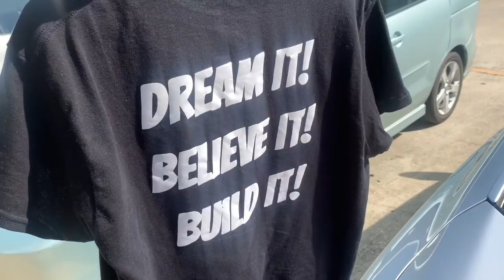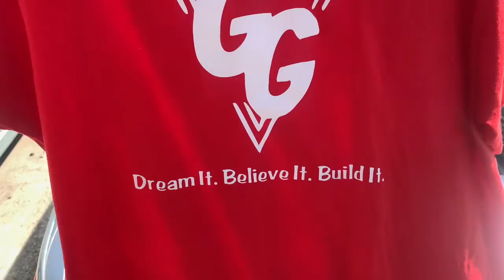This Is What Ya'll Been Waiting For!!! ***It's Official***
It's Official Ya'll, The Brand Has Dropped!!! Hit that NOTI bell so you can get the notification when I post! BTGANG! "YaFeelMee?"